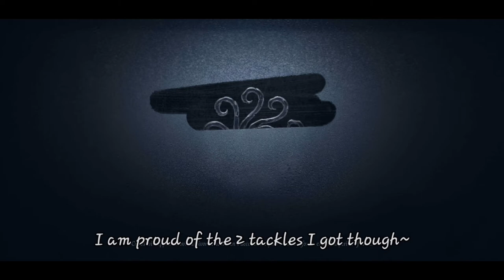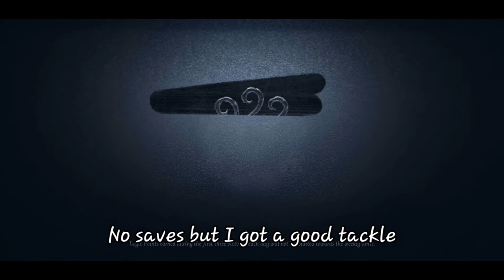[Identity V] ❃ Happy Birthday William ❃ (QM)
Happy Birthday to our amazing William!
When doing his deductions I was very frustrated in trying to use him. Using the rudby ball was difficult (for me anyways)
but definitely after a while I finally got a bit more use to it.
I'm still not good but I'm decent enough (I guess XD)